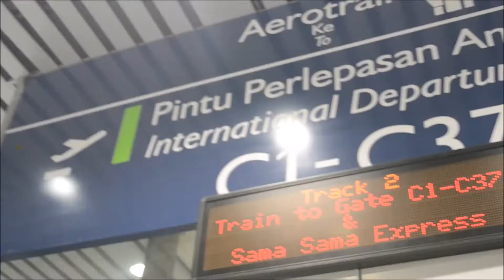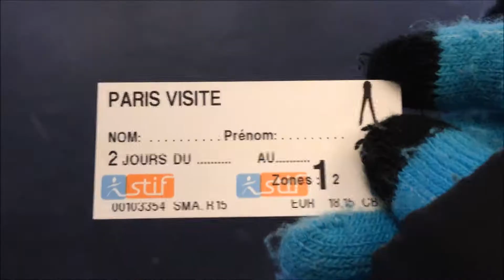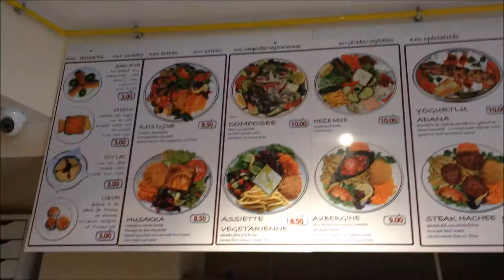Tour de France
Holiday with parents in France for 5 days and transit in Abu Dhabi for 6 hours
Songs :- la da dee - cody simpson
               le festin - camille